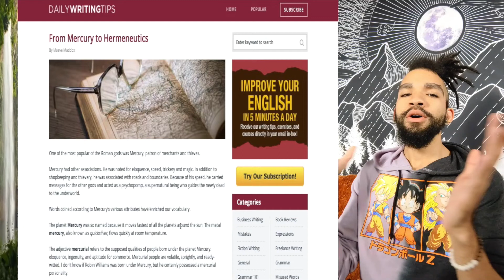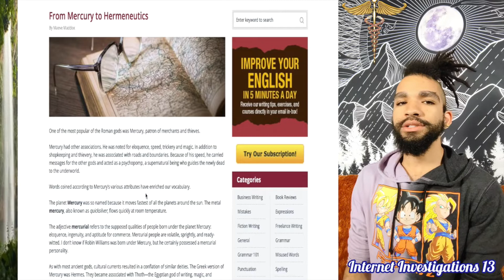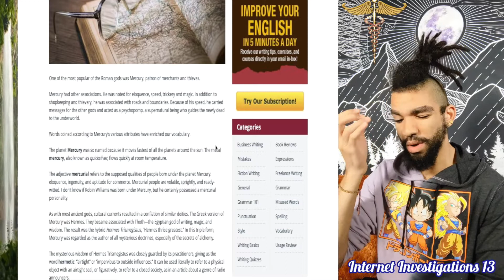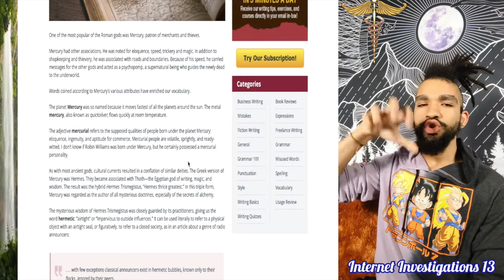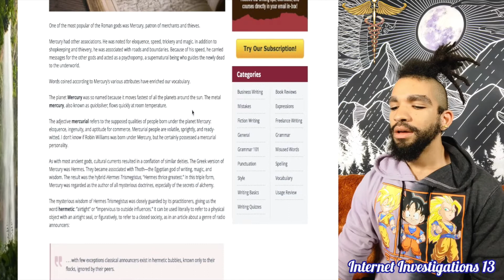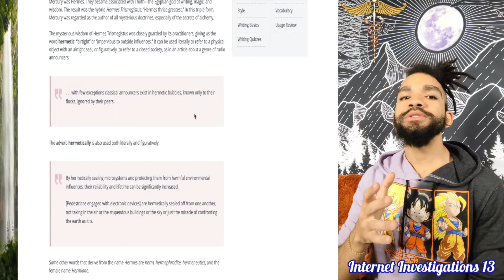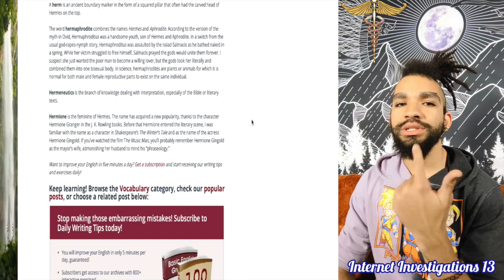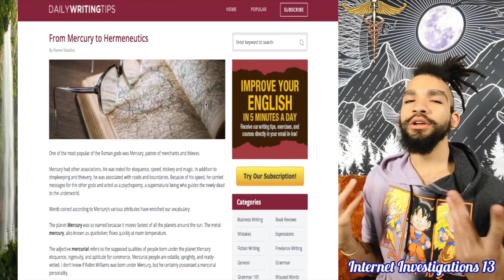Internet Investigations Ep. 13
Welcome To Internet Investigations!

I am ya boi Tehuti Trismegistus, and this episode of Internet Investigations is all about the organic origins of Modern Cymbology,

aka- Ancient Hermenutics

When you tap in to the branch of the CymaTree titled Cymbology, you tune in to the mind that made the Mercurian study of Hermenutics MATTER

Mercury is the Spiritual Space that makes the studies of Hermeticism, Zoroastrianism, Chaseism, and Cymacism actually matter as physical material we can all relate upon

Your Spirit (Greatful God) = Your Circumstance = Your Space #0

Your Soul (Metaphysical Mind) = Your Vibration = Your Water #2

Your Structure (Physical Body) = Your Material = Your Earth

If you want to learn how your Spiritual Space, as the Avatar, transforms your elements of Light Fire, Heavy Water, Weighted Air, and Material Earth into Dying Blood that creates Living Flesh, then join our online courses "Creative Calisthenics" and "Elemental Elegance"

Tap in to the full series at Chaseyourgenes.com